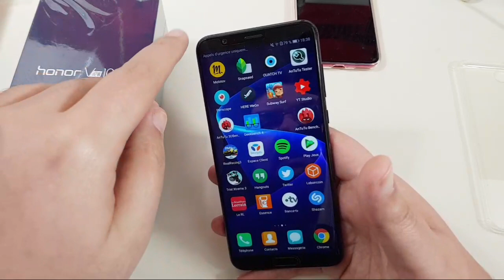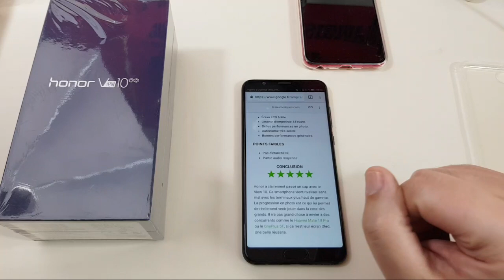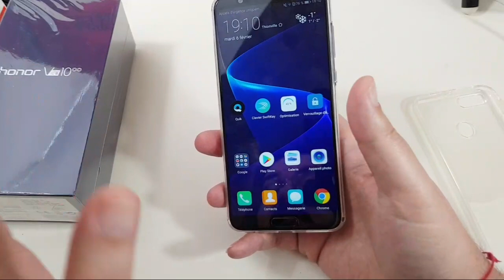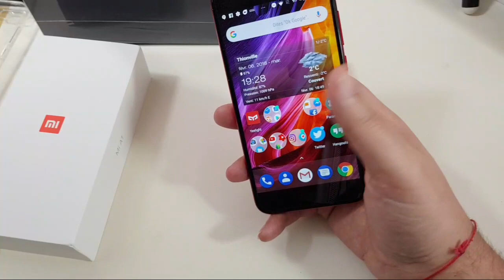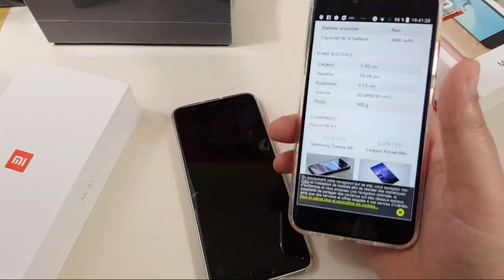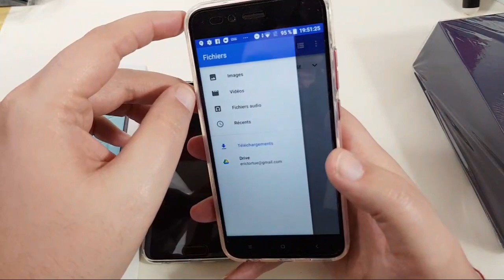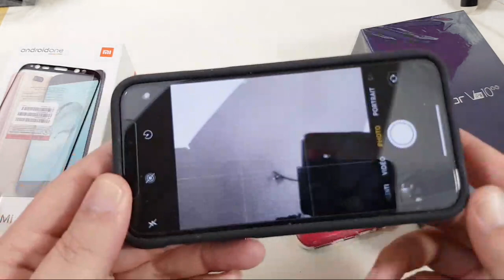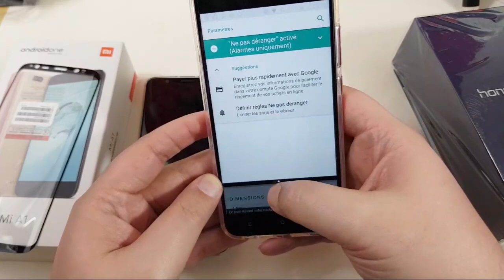Déballage xiaomi Mia1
Lien d’Achat du Honor View 10

Salut les loulous ici tous mes liens UN GRAND MERCI

MERCI À TOUS Ou Utilisés mon lien d achat Amazon avant de faire vos achats 🔻🔻🔻🔻🔻🔻🔻

  ***EN LIVE Tous Les Vendredis 21H